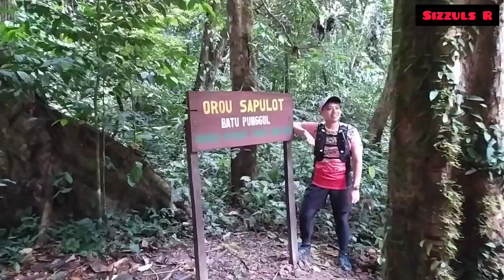HIKING EXTREME Batu Punggul Sapulut, onsoi intokon!!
SABAH LOST WORLD!! batu punggul sapulut ni terletak di sapulut 60km dari pekan Nabawan, hanya boleh di akses dengan menggunakan bot, kalau mau pg sini pastikan kamu bukan seorang yang takut dengan ketinggian atau gayat, sebab perlu memanjat macam panjat pokok kelapaa tu, kalau sampai sini kamu jangan lupa minta bawa pg gua, lepas tu tengok gaung, last sekali panjat la tu pg puncak batu punggul boleh nampak keindahan hutan dara disekelilingnya. jadi sesiapa yang ada keinginan mau pg sini kamu boleh cari Puan Mazni : 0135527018

Boleh follow Saya di Instagram @Sizzuls